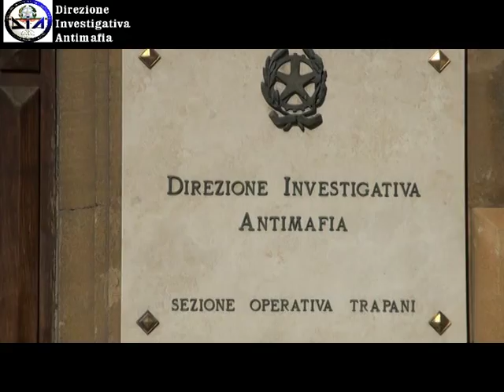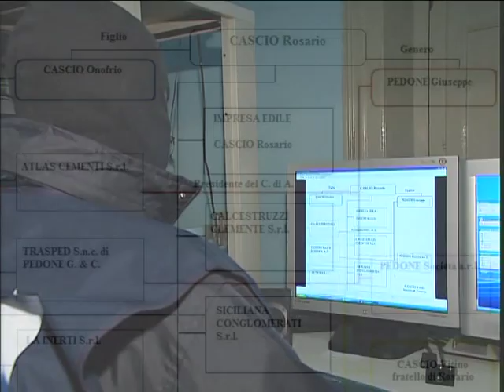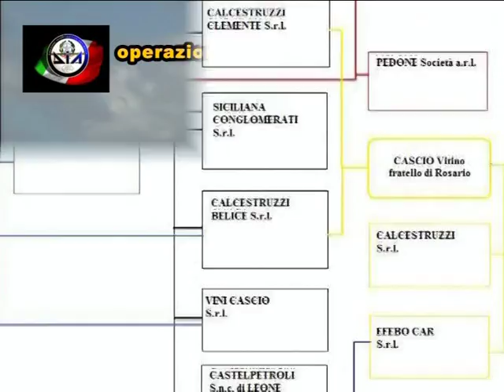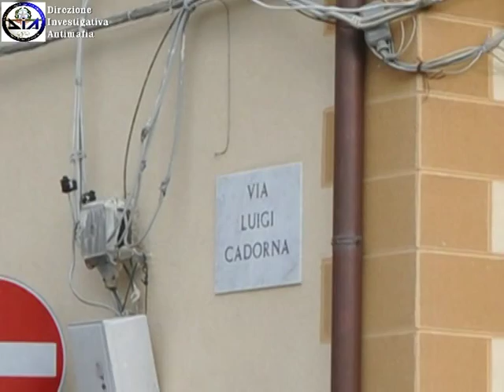video arresto Patrizia MESSINA DENARO con integrazione